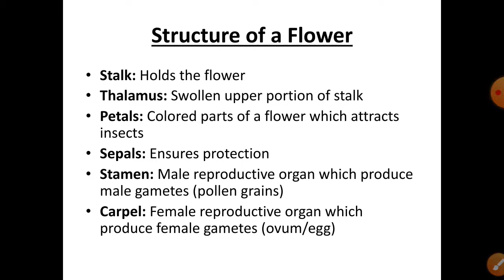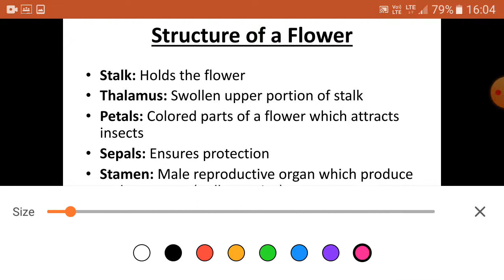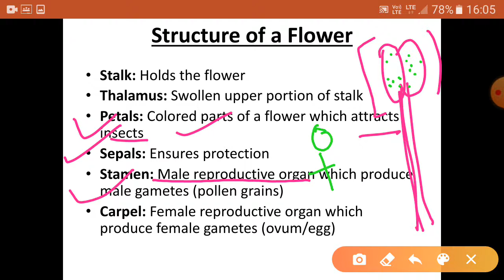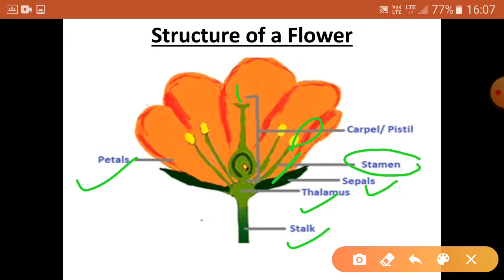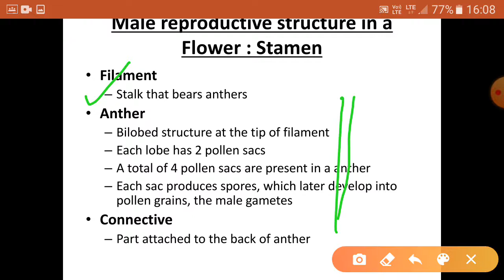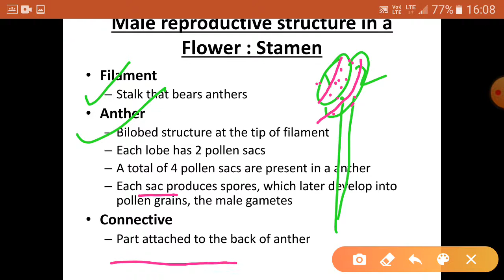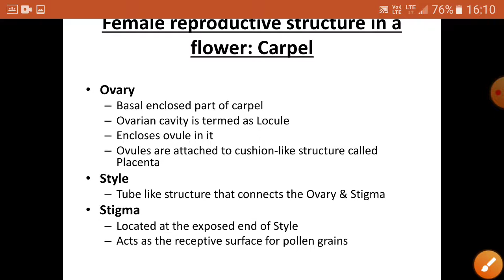X PARTS OF FLOWER